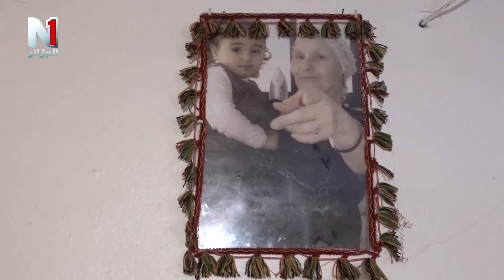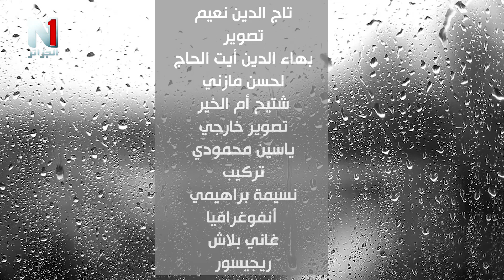العدد السابع من برنامج : دنيا حكايات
تقديم : شاناز تدريست